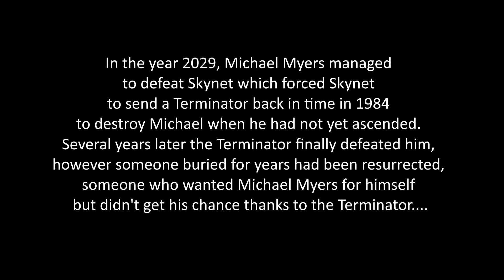The Terminator vs. Jason from Friday the 13th (Halloween Special!)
The Sequel to the Terminator vs. Michael Myers series, brings us to Jason. In the original story, the "unkillable" Michael Myers had defeated Skynet in the future which forced Skynet to send a Terminator back to 1984. Years have passed and the Terminator finally took down the unkillable only to discover that someone else wanted Myers for himself...Jason!

Clips from: Terminator Franchise (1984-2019), Friday the 13th Franchise (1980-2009), Halloween Franchise (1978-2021), Mimic 2 (2001).